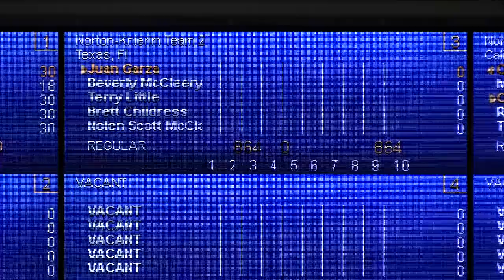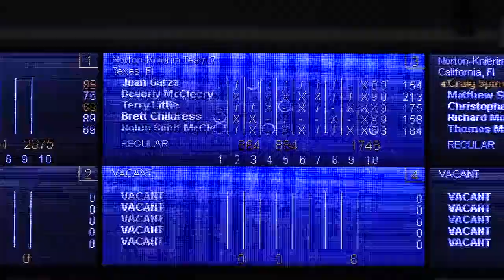2021 USBC Open Championships - Team - Game 2 - Las Vegas, NV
2021 USBC Open Championships - Team - Game 2 - Las Vegas, NV